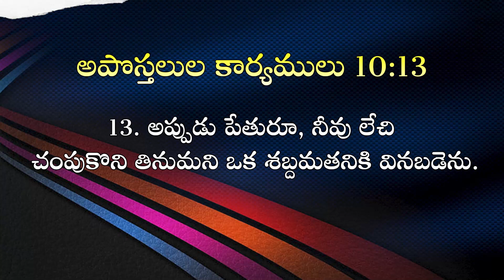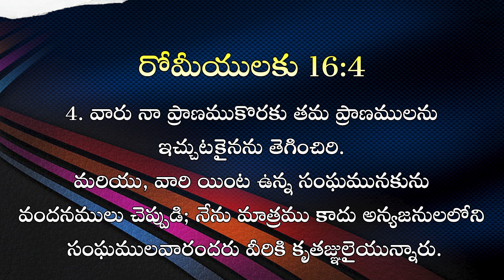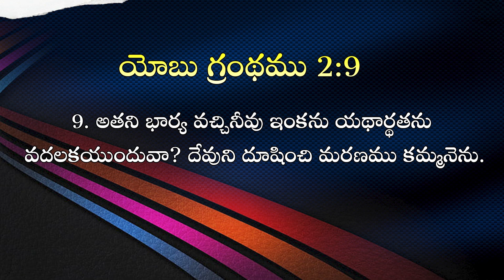సంఘములో స్త్రీ యొక్క పాత్ర ఏంటి ? II (10.02.23) II by Dr.T.D. Prasanna Kumar.